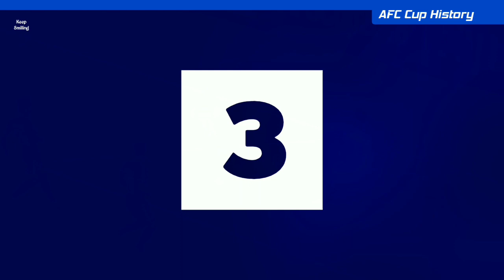Top 5 Biggest Wins Of Indian Clubs In AFC Cup History || Tanmoy11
Indian clubs have managed to register more than a few big victories in the AFC Cup over the years.

⏺️Source Info - Goal
Video - YouTube

Keep Smiling ...